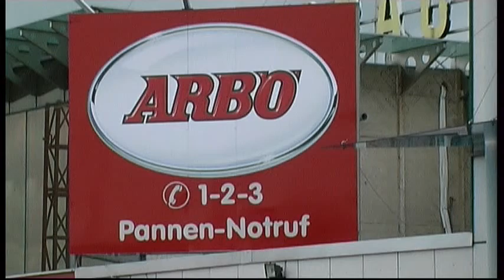Ikarushelipiloten bei ARBÖ Fest.mp4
Kurzfilm vom Arbö Fest in Gmunden wo auch einige Helipiloten des MFC Ikarus Ohlsdorf vertreten waren